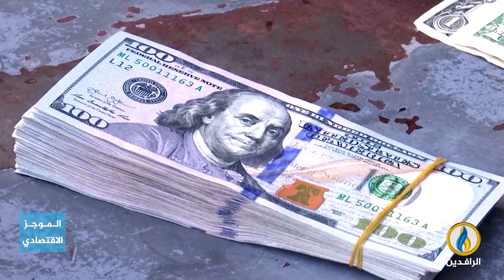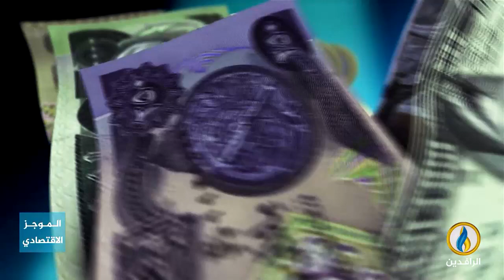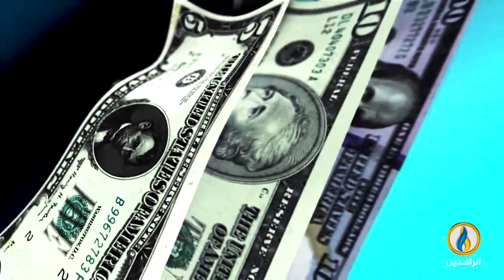أبرز الأخبار الاقتصادية على قناة_الرافدين ليوم الجمعة في الموجز_الاقتصادي.